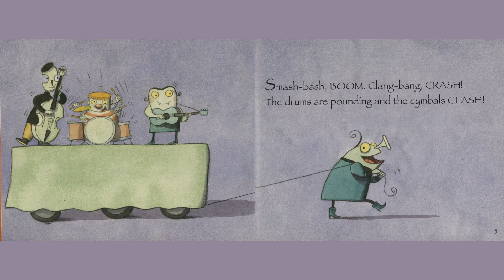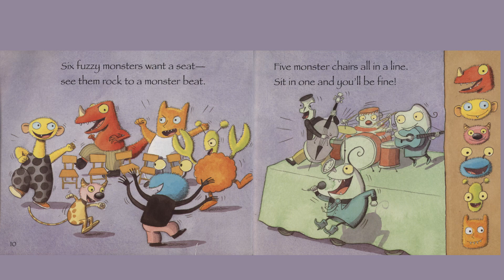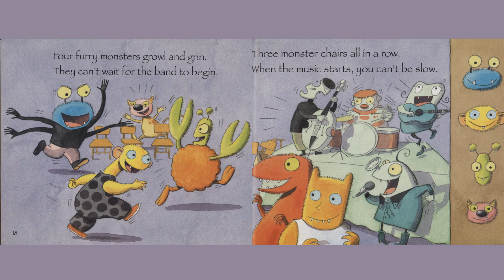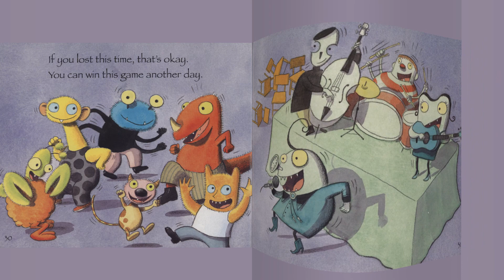Monster Musical Chairs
Part of the Math Start leveled readers, this level one reader features subtracting monsters from five as they play musical chairs.
Written by Stuart J. Murphy and illustrated by Scott Nash.
Available for purchase